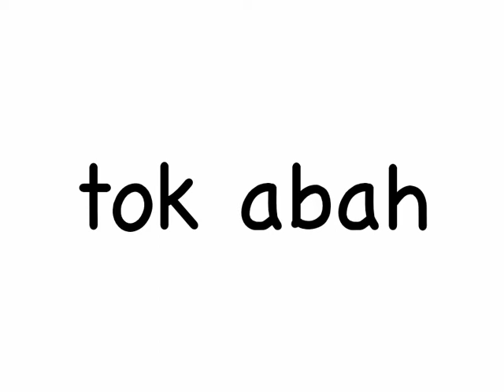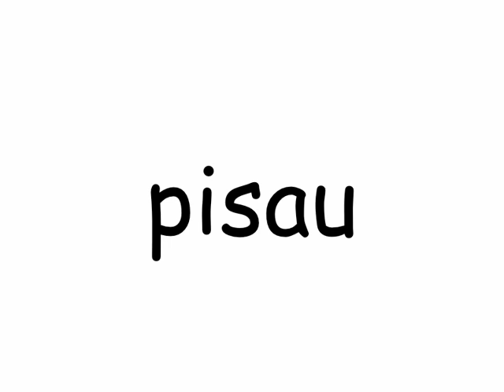Jom Baca! - Hari 4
Siri video untuk mengajar anak membaca secara santai dan alami. Cuma 3-5 minit sehari dan boleh bermula seawal umur 4 bulan.